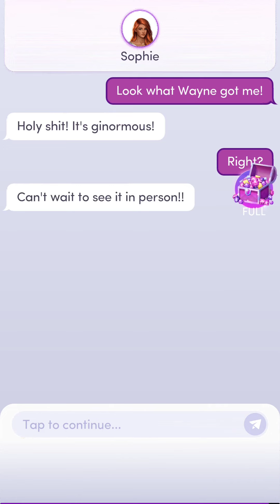💎#5 Big Bad Husband Please Wake up ♥Chapters: Interactive Stories♥ Romance💎Married Coma Billionaire